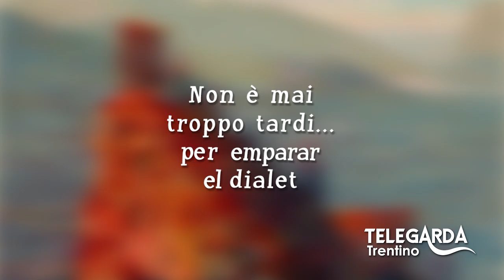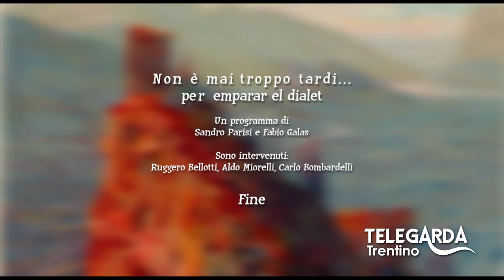Lezioni di dialetto Trentino - Puntata #24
Puntata speciale dedicata al famoso broccolo di Torbole.